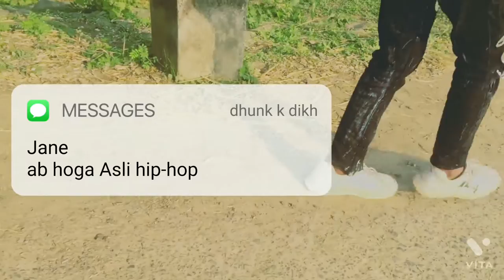Tu Karna Mat bhajan || Stylish raaj || New Rap Song 2k22 /officeal music video track/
artist - Stylish raaj
video editor - Stylish raaj
video graphar - Bishal Bro

chaal chote tu dena naa dakhal haam aaagye wapis tu karna mat vajan